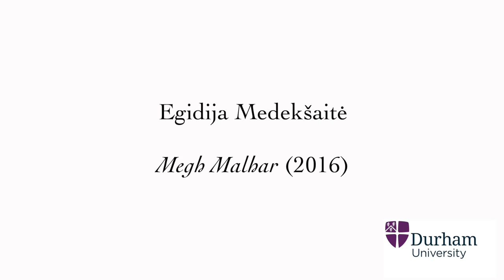MUSICON - The Frankland Quartet | Megh Malhar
Egidija Medekšaitė: Megh Malhar (2016)

Frankland Quartet
Sophie Appleton (violin)
Sarah Roberts (violin)
James Slater (viola)
Daniel Hammersley (cello)

Performed as part of an online concert for MUSICON on 1 April 2021.

Filming and editing: Simone Tarsitani

Megh Malhar is an Indian classical raga, where the word Megh in Sanskrit means 'cloud'. The aim of this raga is to produce the effect of approaching thunderstorm and rain. Also, Megh Malhar has been found to have the power of influencing clouds in time of drought. My intention was to use this raga in such a way, to resemble the illusion of sparkling dew, in which each raindrop reflects the microscopic world of the rain. Each string player performs various trills in extremely slow tempo in order to maintain this fragile sense of sound. For me, this piece is about the weaving with raindrops or dew, which are woven into one fragile and transparent pattern. (EM)

Dr Egidija Medekšaitė (b. 1979) received a PhD in composition from Durham University, supervised by Prof. Richard Rinjvos and Dr Sam Hayden, in 2016. She previously studied composition at the universities of the Lithuanian Academy of Music and Theatre (Prof. Rytis Mažulis), and Stuttgart Academy of Music, where her teachers included Marco Stroppa and Caspar Johannes Walter. Medekšaitė composes mostly chamber music, often combining acoustic and electronic sound. One of the most important underlying principles in her work is strict organization of all parameters of music, based on some predefined patterns (progressions of pitches or durations, different numerological prodecures, etc). However, her music sounds more as a meditative flow than mathematically built structures.

Formed in 2017, the Frankland Quartet’s musical identity is embedded in the North East of England. Long-time colleagues in Royal Northern Sinfonia, the region’s professional chamber orchestra, all four of its members base their careers in the North East, and a deep commitment to the cultural life of the area lies at the heart of the Quartet’s work, inspired by its landscape, its history and its community.

The Frankland Quartet’s music-making is dedicated to an equal marriage of past and present, and a desire to look beyond the standard repertoire, championing composers from outside the traditional canon, including female composers and composers of colour. They are also committed to the voices of the North East, and work regularly with the region’s leading composers.

Their first concerts focused on Beethoven and Haydn, including performances on BBC Radio 3 as part of the Free Thinking Festival 2018. Recent projects have included Howard Skempton’s Tendrils at The Cluny, Newcastle as part of the CoMA Festival of New Music for All 2020, Egidija Medekšaitė Megh Malhar and Anna Meredith Songs for the M8 at The Globe, Newcastle, and Tippett String Quartet no.2 for Sage Gateshead’s lockdown broadcasts.

In 2019 The Frankland Quartet became Quartet-in-Residence at Durham University, leading workshops and coaching for the university’s student ensembles, performing student compositions, and giving recitals for the university’s Musicon concert series, most recently of Ravel, Tippett and Medekšaite in April 2021.